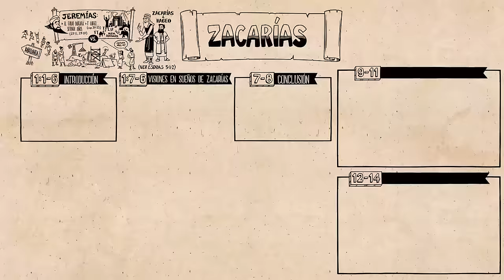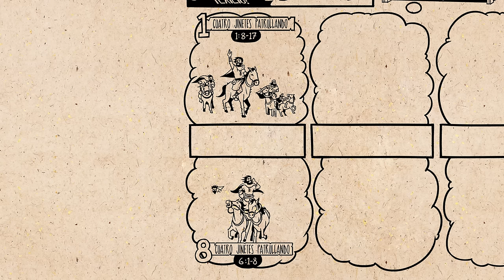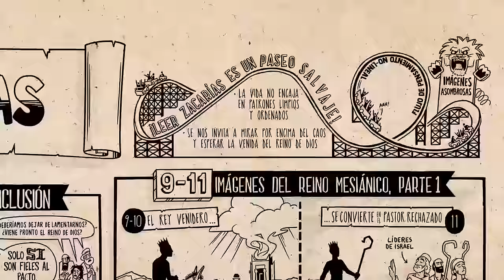Resumen del libro de Zacarías: un panorama completo animado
Mira nuestro video de Lee la Biblia sobre el libro de Zacarías, que analiza el diseño literario del libro y su flujo de pensamiento. En este libro, las visiones de Zacarías fomentan la esperanza en la futura promesa del reino mesiánico y desafían a Israel después del exilio a permanecer fieles a Dios.